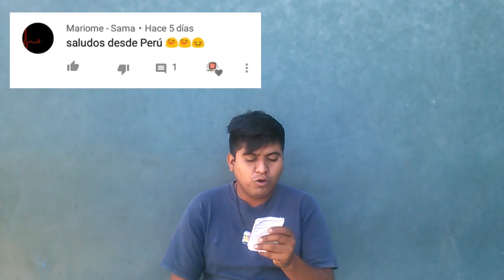¿?como caracterizar una voz¿? bien explicado paso a paso (2023)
¿?como caracterizar una voz¿? bien explicado paso a paso (2022)

 te gustaría aprende fácil mente a caracterizar una voz bien explicado a detalle

en este vídeo aprenderás fácil mente a caracterizar una voz

aqui te dejo mas video de consejos y tips para mejorar tu voz y imitaciones de voces

como caracterizar una voz bien explicado paso a paso
¿como caracterizar una voz? !!bien explicado!! 2020